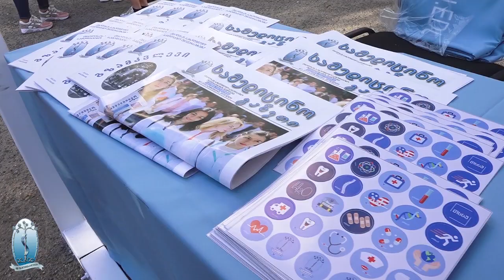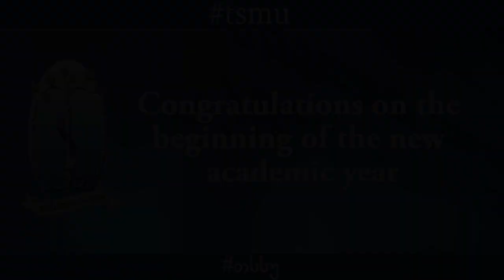2018/2019 სასწავლო წლის დაწყების საზეიმო ღონისძიება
2018/2019 სასწავლო წლის დაწყების საზეიმო ღონისძიება